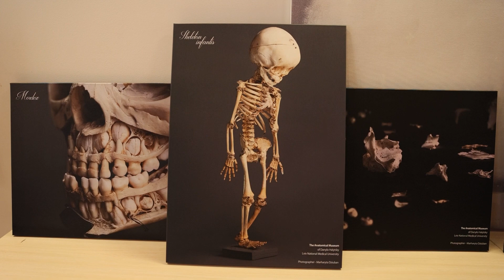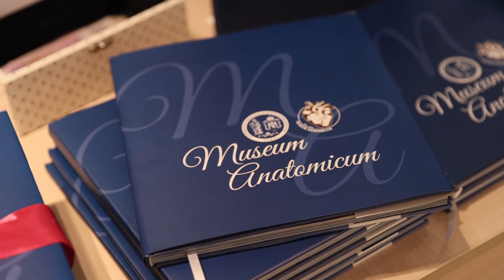Презентація книги-альбому «Анатомічний музей ЛНМУ ім. Данила Галицького»